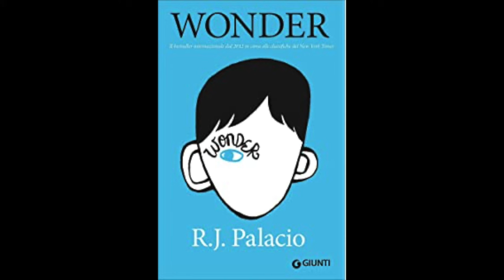Wonder Chapter 15 (Pages 146-154)